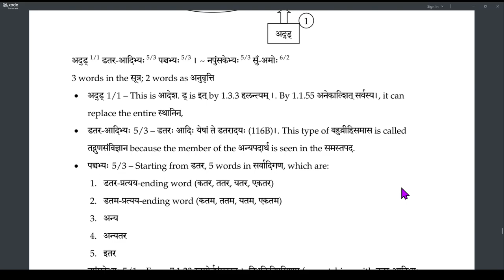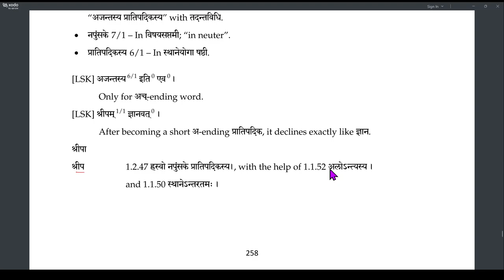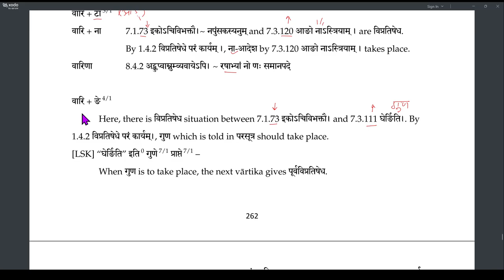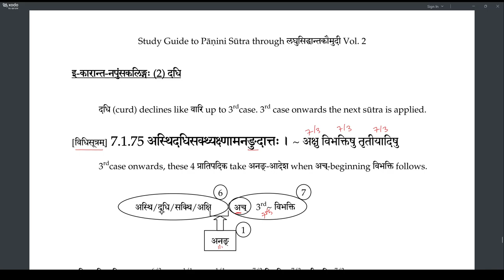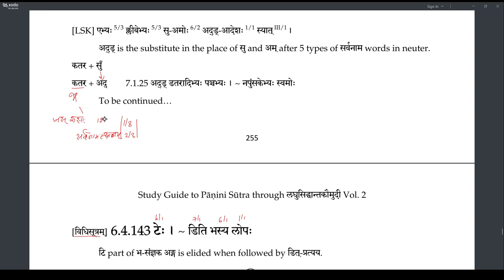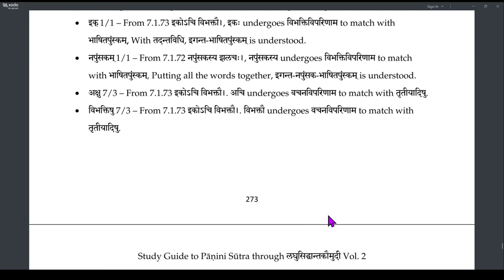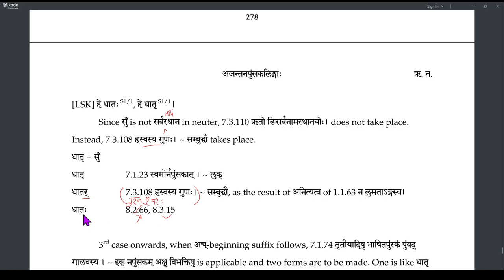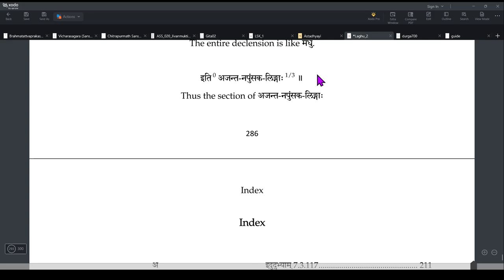Laghu recap 17 AjantaNapumsakalinga(242-251)